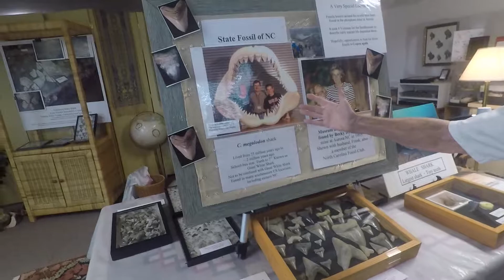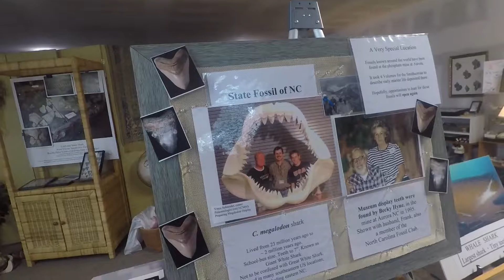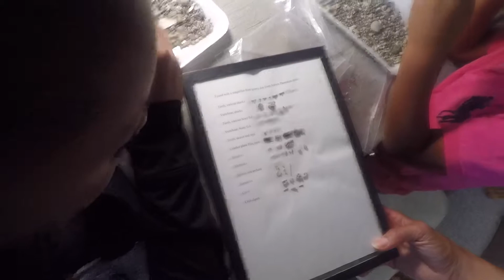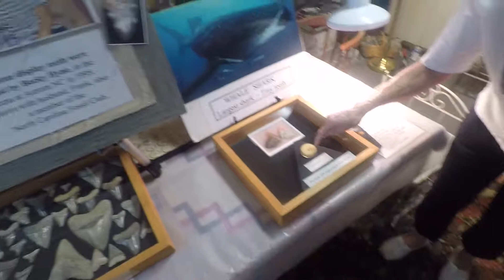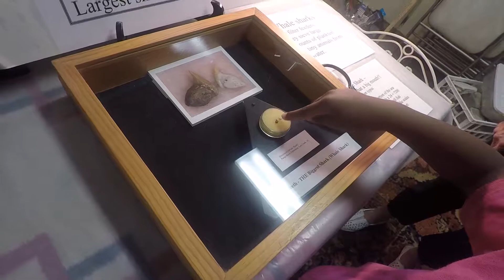Sharks Teeth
Sarah, Erin and Grant learn about Shark teeth.